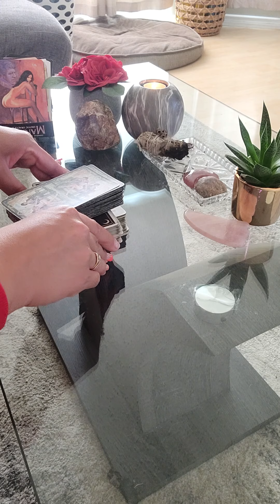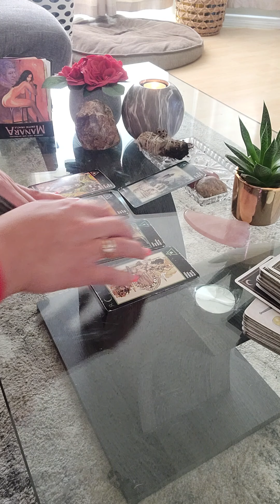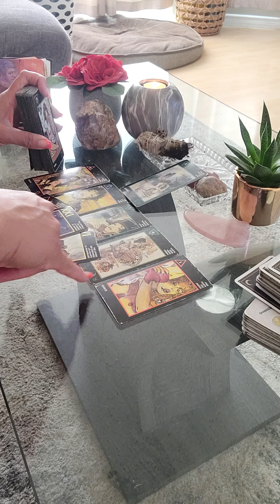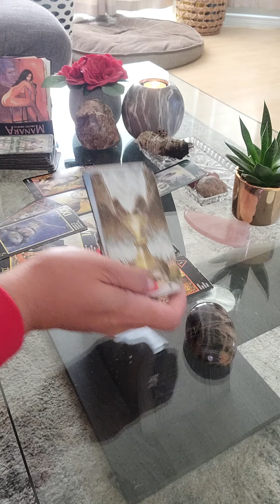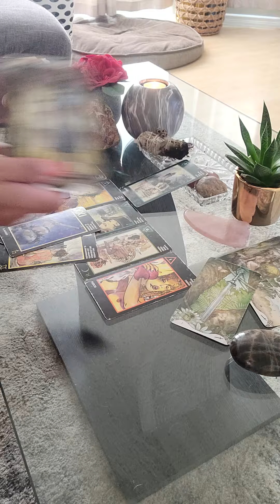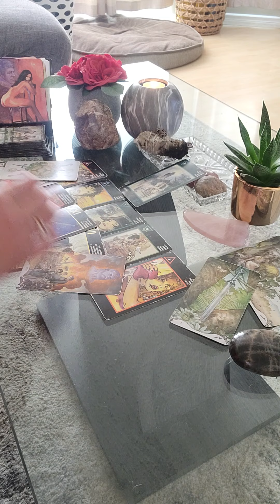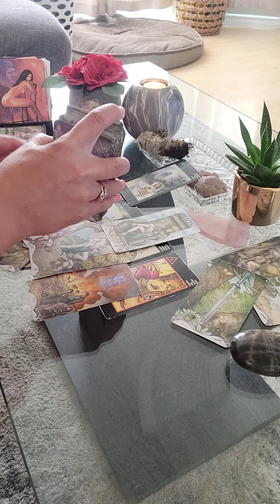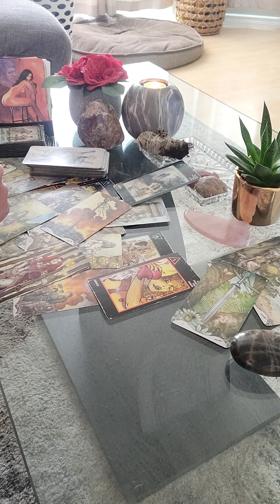Capricorn Singles 🔥 ♑️ 💋 The week ahead .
This is an Intuitive Timeless Reading for the sign of CAPRICORN   .

Personal Instagram: @coralsoda